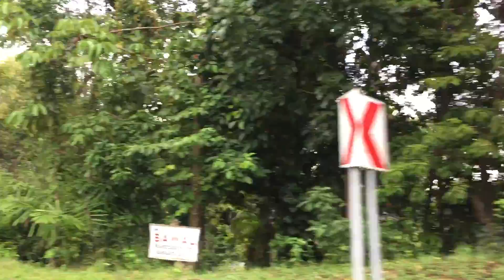Upi to Lebak Views | Going Home | YanV Hobbies Tour